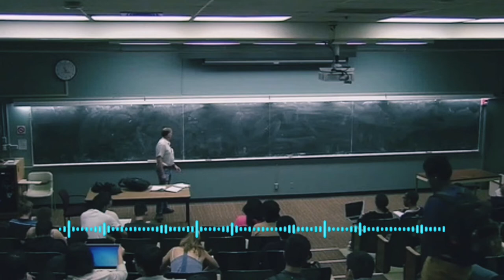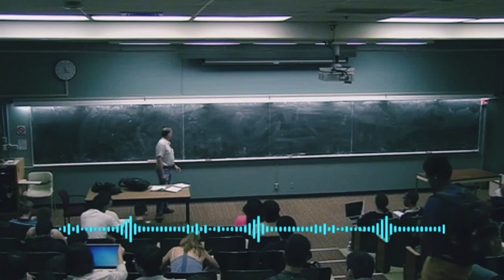6-Mavzu: OQSILLAR VA NUKLEIN KISLOTALAR